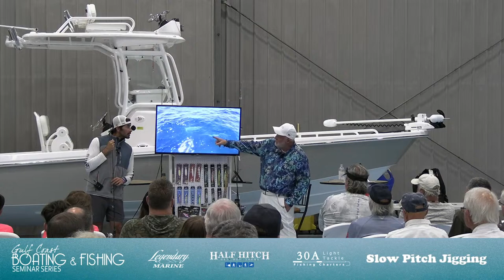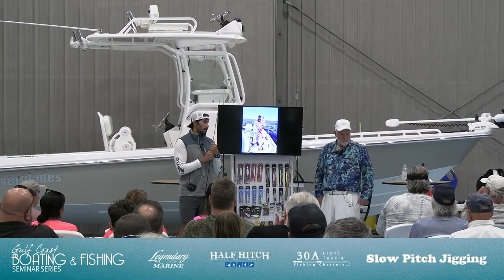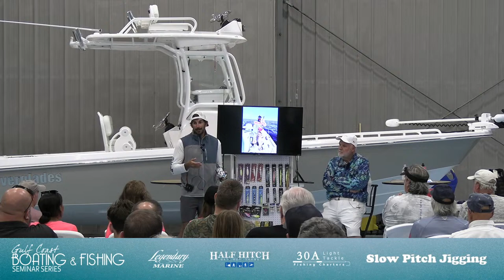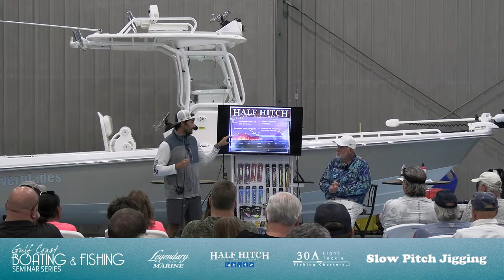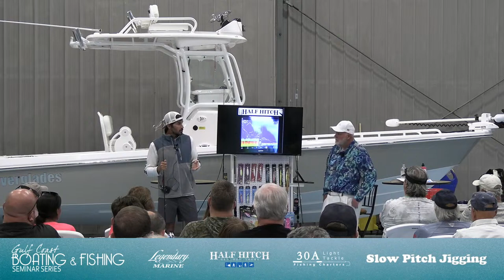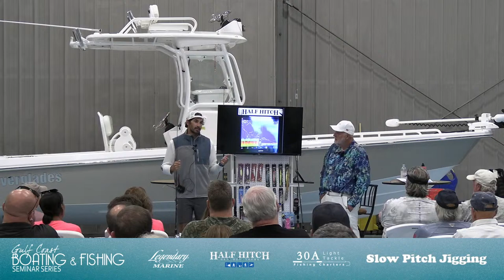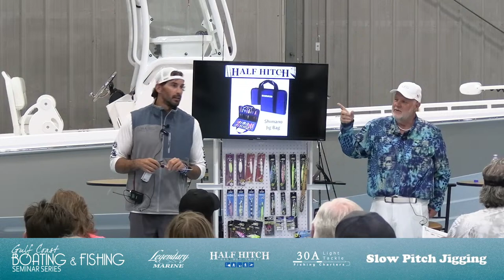April Fishing Seminar: Slow Pitch Jigging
Join us for the Gulf Coast Boating & Fishing Seminar Series continuing with the Slow Pitch Jigging!

Enjoy a hands-on clinic taught by a professional captain sharing tips & techniques helping you learn the proper way to outfit and use your boat, as well as learning to match rod, reel, line & lure to conditions & adapting to changing weather & water conditions.

Fish like a pro with hints and tips from local captains!